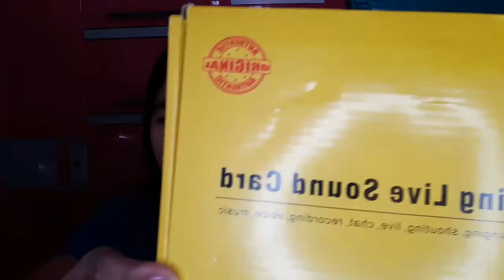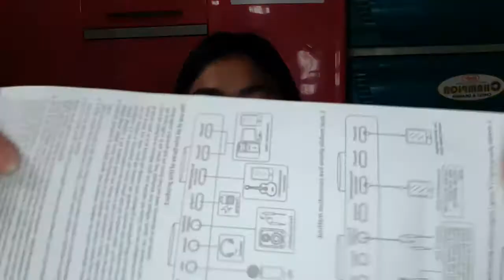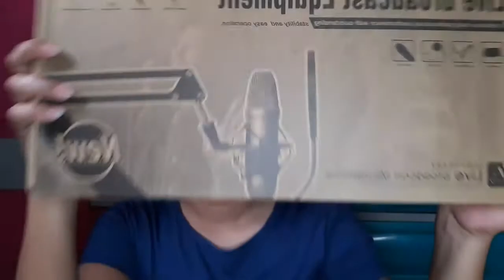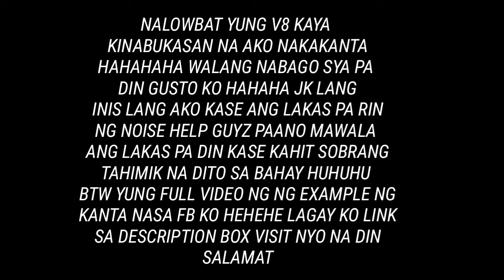AFFORDABLE BM800 MIC AND V8 SOUNDCARD FROM SHOPEE! FULL REVIEW (ANG MURA LANG)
hi thankyou for watching!

help nyoko mawala yung noise huhu salamat❤

ORIGINAL BM-800 CONDENSER MICROPHONE AND V8 SOUNDCARD WITH FREE HEADSET SHOPEE LINK;